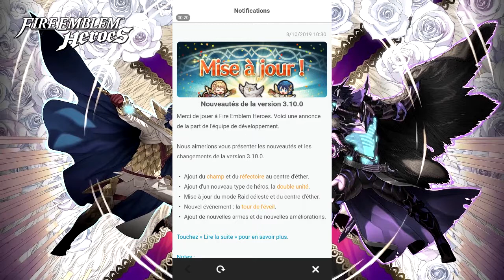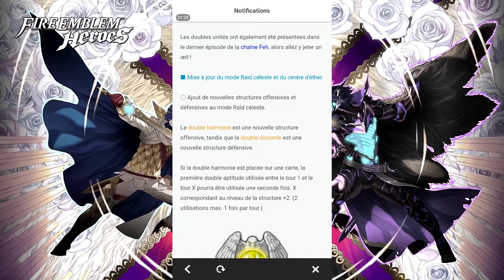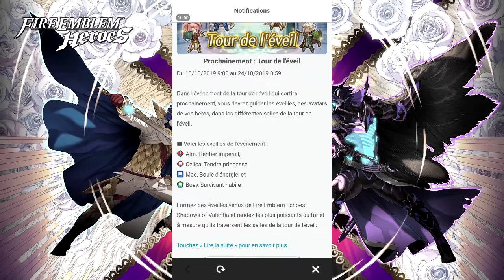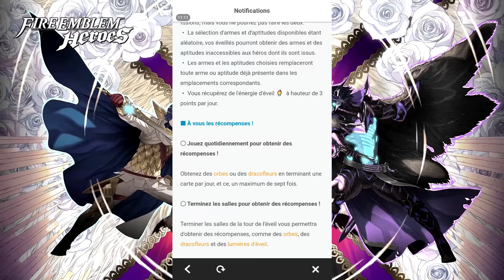FIRE EMBLEM HEROES Mise à jour 3.10.0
On se retrouve pour le tout premier jeu de Nintendo sur Android ( Pokémon Go étant developpé par Niantic et Mario Run est sorti uniquement sur IOS): Fire Emblem Hereos.

Etant un fan de la licence Fire Emblem, j'ai profite pour faire un jeu mobile sur la chaine pour la 1ere fois.Il y aura une vidéo tous les deux jours.

 Désolé si la qualité n'est pas au top pour ce premier épisode car c'était un test de l'appli de capture.

Sorti ce 2 février, FE Hereos est un Tactical RPG où on joue 4 héros qui doit terrasser 4 autres ennemis.
Les héros sont disponibles via des invocations et font des héros de FE Mistery of Emblem aux plus récents comme Awakening ou Fates.

 En espérant que ce genre de jeu et d'expérience vous plaisent et on se retrouve pour de nouvelles vidéos :)